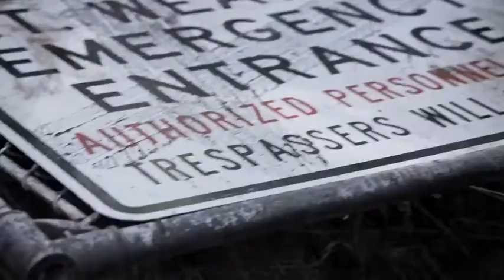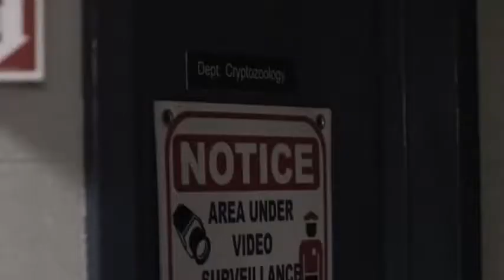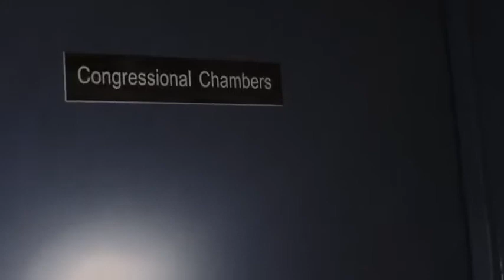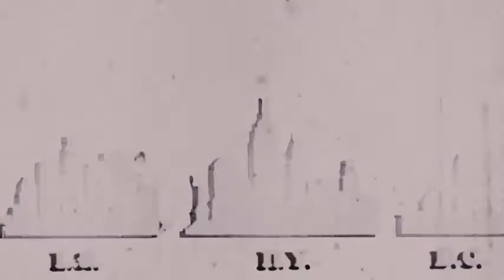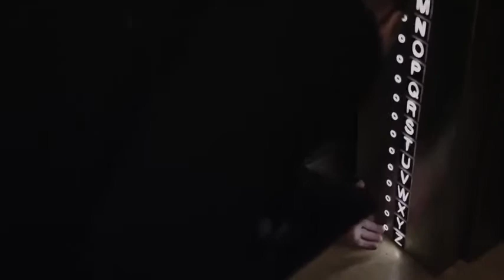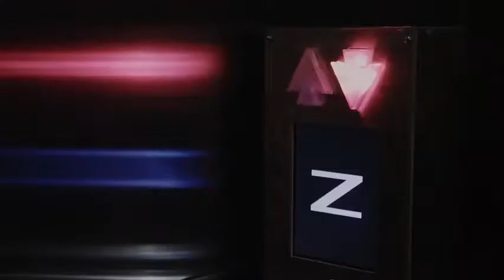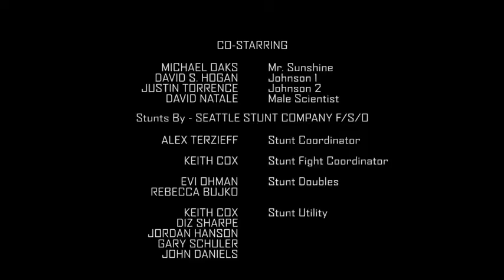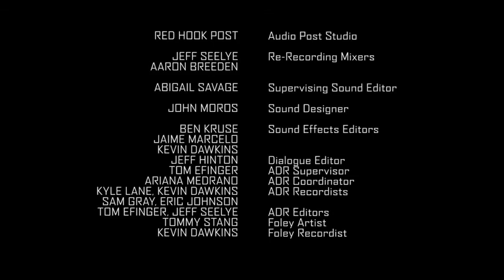Z nation 4x12